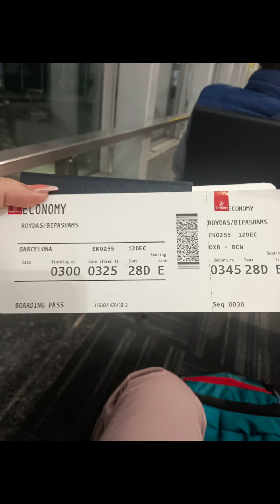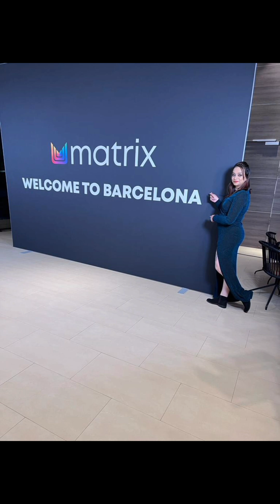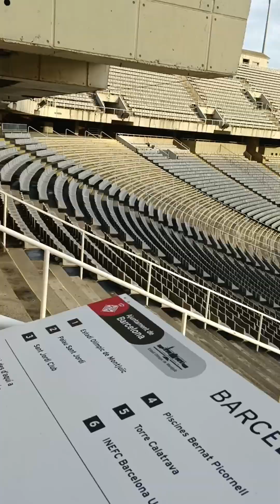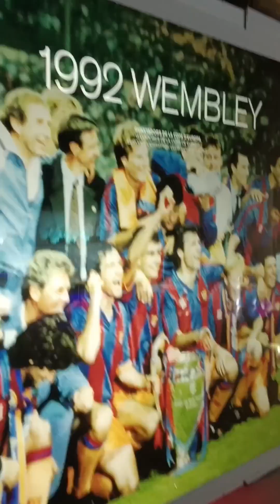Barcelona tour organized by Matrix professional.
Matrix professional arranged the wonderful tour .